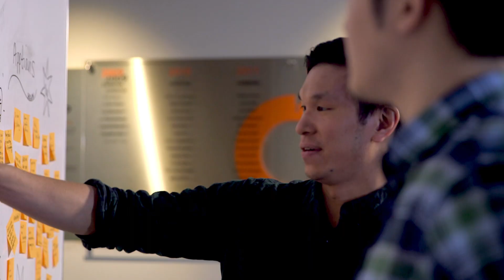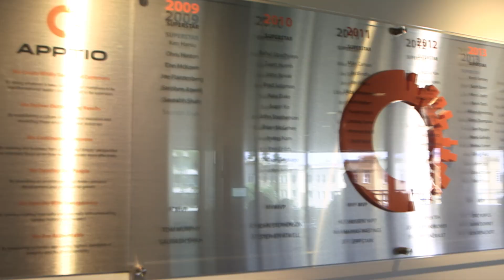Meet Team Apptio!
Our innovators, creators, and leaders are just some of what makes us special. More than a decade ago, Apptio revolutionized the way IT created value. Today, more than 1,000 employees are still dedicated to that mission.

What's an Apptian?
(noun) :: A term used to describe a global family of dedicated leaders solving one of the most pressing challenges in business today. Apptians are kind, collaborative, hardworking, resourceful, and maniacally focused on making their customers successful.